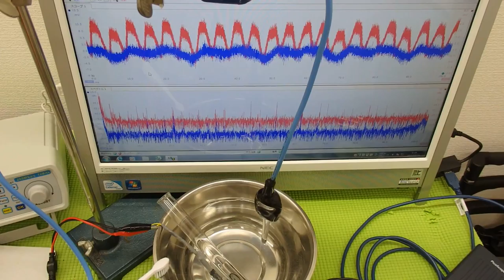超音波システム技術 ultrasonic-labo